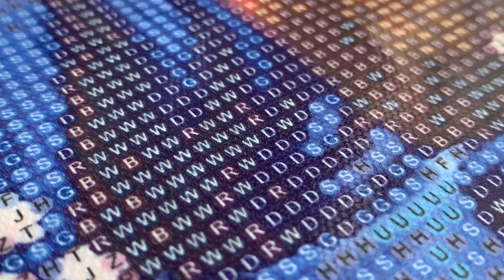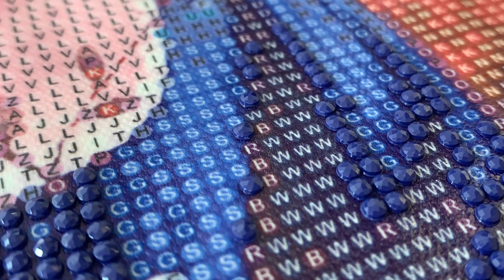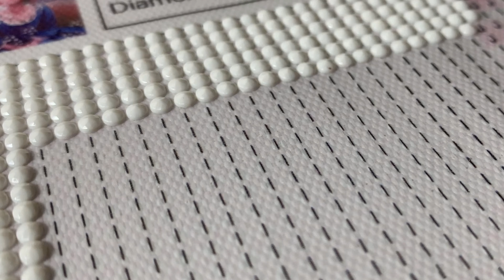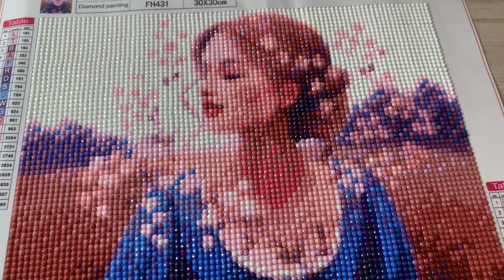DIY Diamond Painting : Create Stunning Portrait Beautiful Girl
Diamond Painting

This pattern is :  beautiful woman

Diamond Painting Timelapse mode